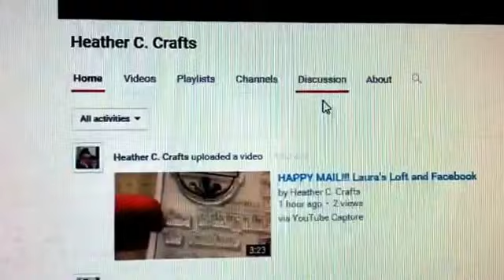New crafty channel please go subscribe